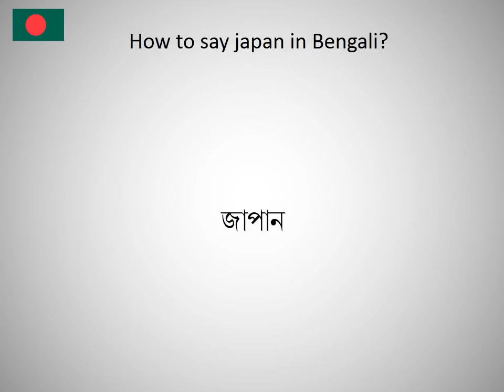How to say japan in Bengali?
How to say japan in Bengali? Learn the pronounciation japan! How to Pronounce japan. Expand your vocabulary, learn Bengali words. Practice Bengali online. Use this free pronunciation guide to practice words at a time. Learn Bengali for free. Thank you for viewing, please like or subscribe! hoe om te sê, si të thuash, እንዴት እንደሚናገር, wie sagt man, comment dire, come dire, como dizer, как сказать, nasıl denir, cómo decir, 怎么说, πώς να το πω, hoe zeg je.